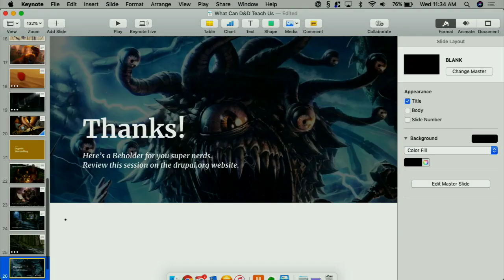DrupalCon Seattle 2019: What Dungeons & Dragons Can Teach Us About Storytelling & Collaboration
Imagine a group of people with different goals, perspectives, and strengths trying to solve an undefined problem. Sound impossible? Fortunately, there is much we can learn from a collaboration model that has existed for nearly fifty years: Dungeons & Dragons. Collaboration in a work environment has evolved and the way teams are defined is constantly changing.

As a creative, problem-solving game, Dungeons and Dragon requires players to work together to succeed. They combine their individual strengths to collaborate, solve puzzles, learn from each other, and most importantly: defeat dragons. This session will explore the lessons we can learn from Dungeons & Dragons as a model for effective, creative teamwork.

What we will explore:

How to establish a collective goal and navigate solving a problem
Identifying strengths that individuals bring to a team and how to use that to an advantage
Questions to ask that will foster creativity in a team environment